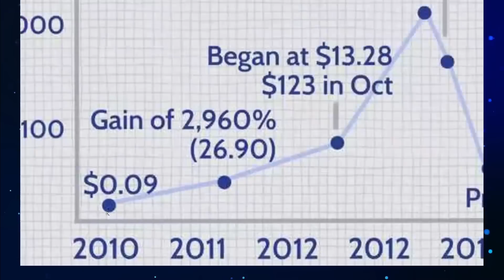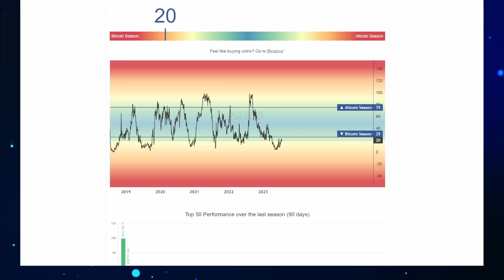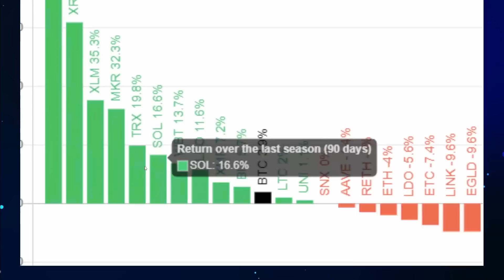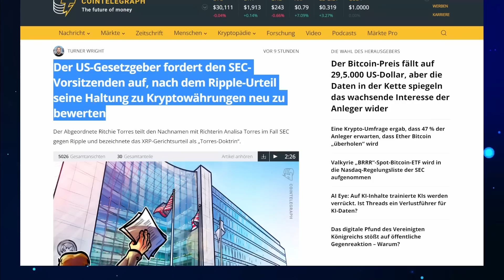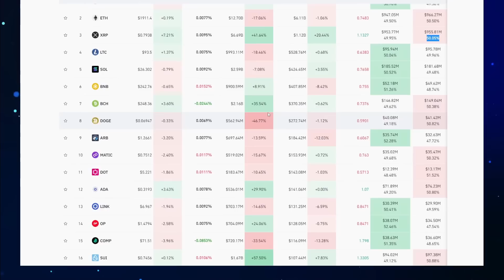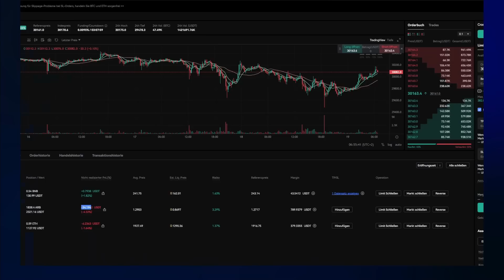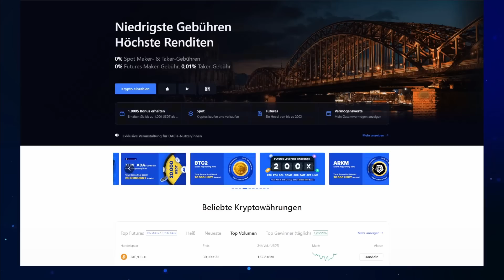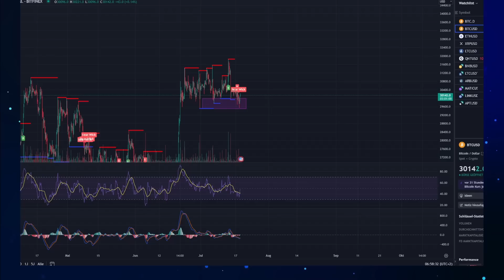Millionäre in der Altcoin Ralley! ! | (XRP, BTC, ETH, QNT, ARB, APT, SUI) - Marktupdate!